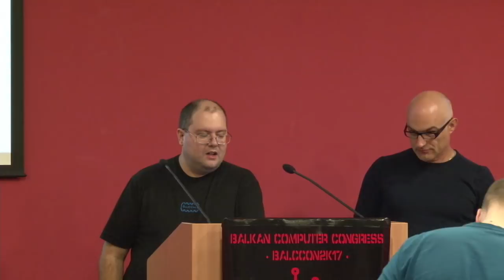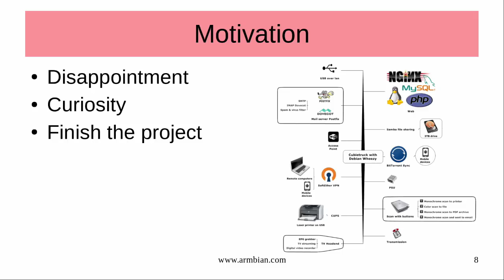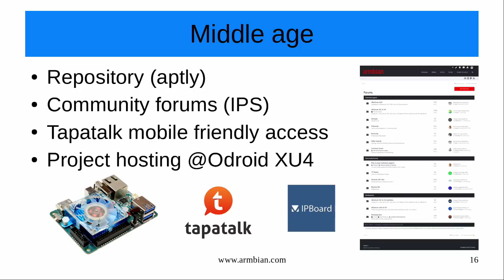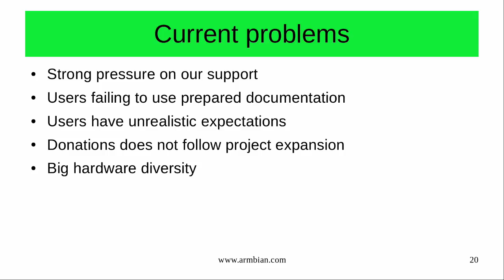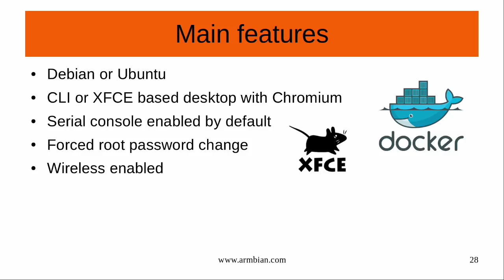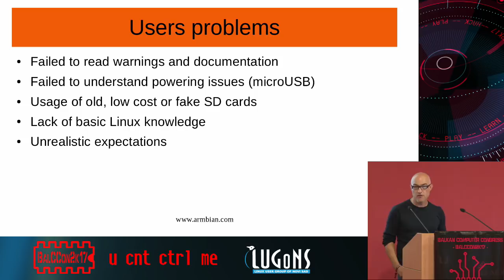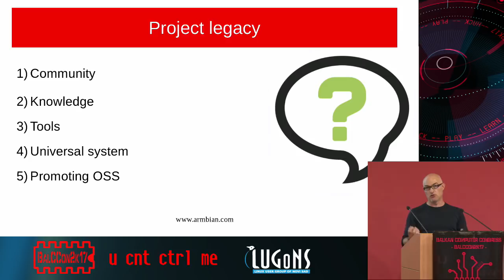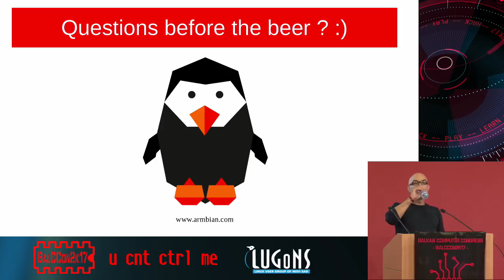BalCCon2k17 - Igor Pecovnik - Armbian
Balkan Computer Congress - BalCCon2k17 - U CNT CTRL ME